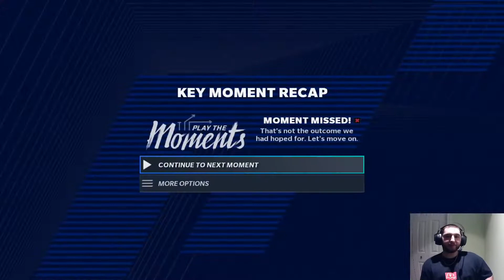NOODLE ARM / Madden 21/ Face Of The Franchise/ Ep 15